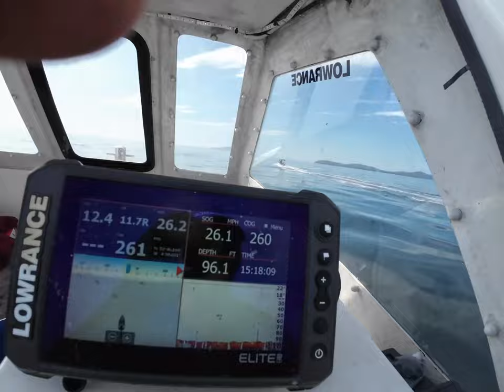Two days out of Pwllheli and Bardsey Island